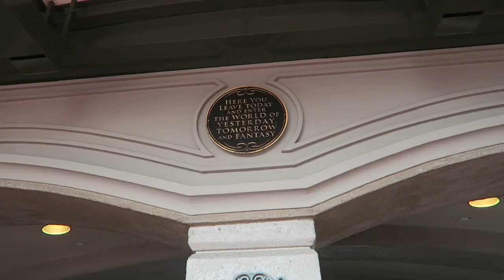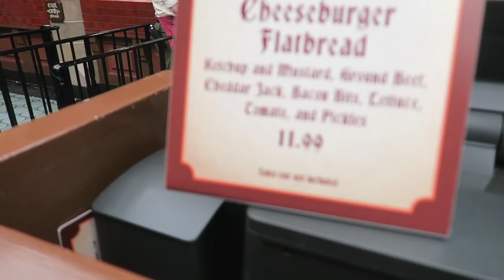Watching Fireworks from the PeopleMover! | Magic Kingdom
Join us at the Polynesian resort for some surprise bread pudding at the Tambu Lounge! Afterwards, Christina, Grant, and Violet head to Magic Kingdom one last time... We go under the sea with Ariel, sing along with pirates, and even watch fireworks from the PeopleMover. It was been so incredibly special having our family here. We thank you for coming along for the ride, and for all of the kindness you have shown them in the comments.